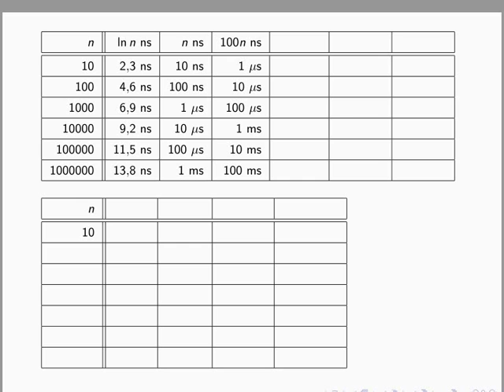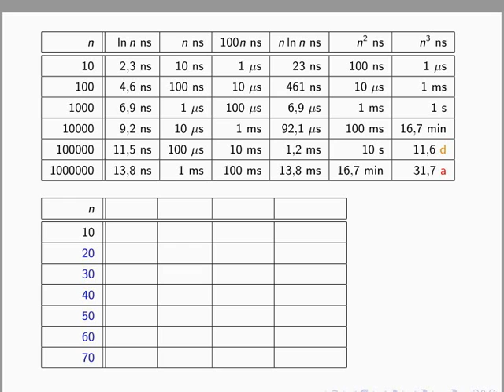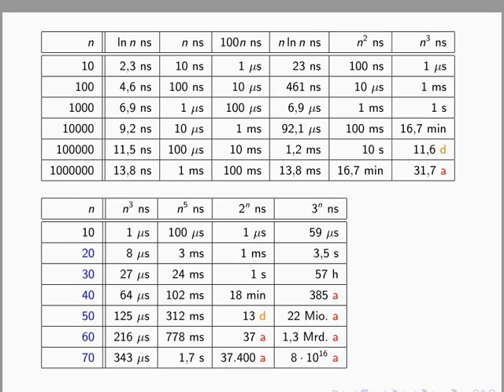Typische Beispiele für Laufzeitverhalten